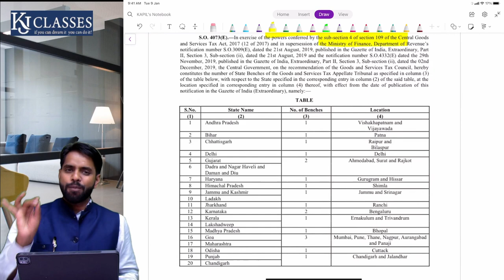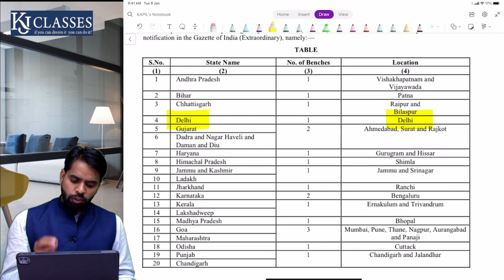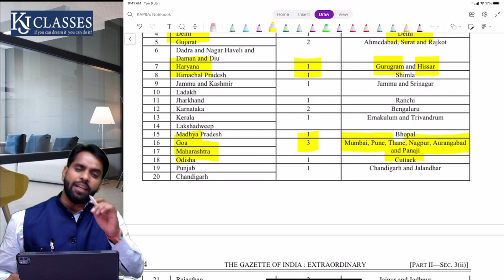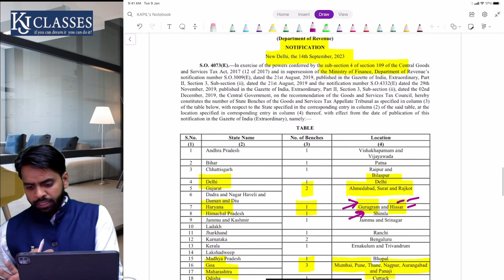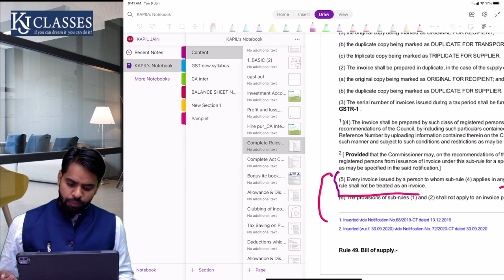अब इंतजार हुआ ख़तम GST Tribunal आ गयी आपके शहर | GST Update | CA Kapil Jain